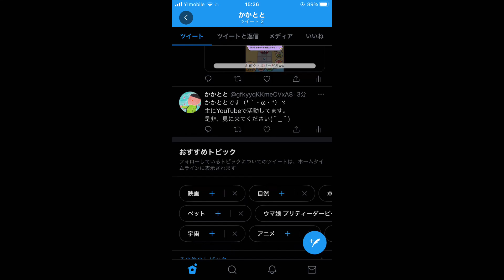Twitter初めました！！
是非、チェックよろしくお願いいたします(人•ᴗ•♡)
↓リンク↓